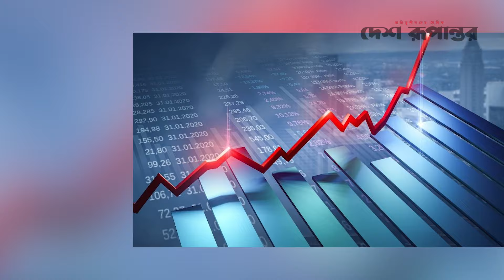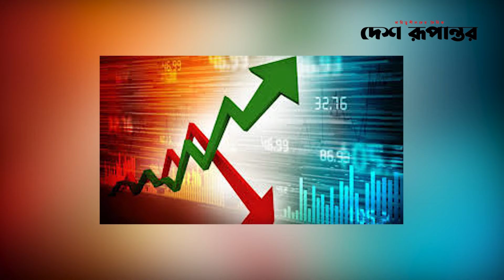দুদকের নজরে ৩ শতাধিক প্রভাবশালী | Dudok | Desh Rupantor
News
News